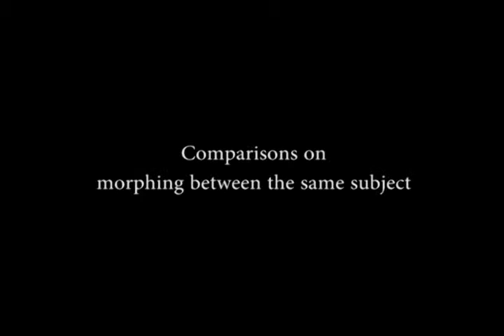Face Morphing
Supplementary video for the paper  "3D-Aware Appearance Optimization for Face Morphing", Graphics Interface (GI), Toronto, May, 2012.